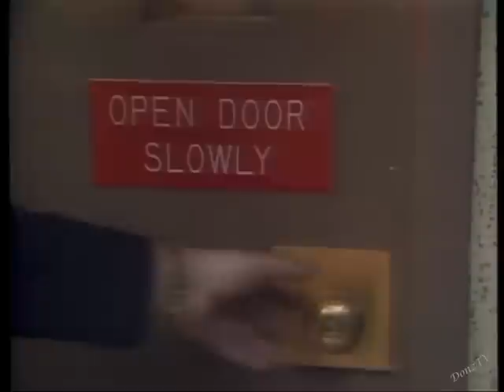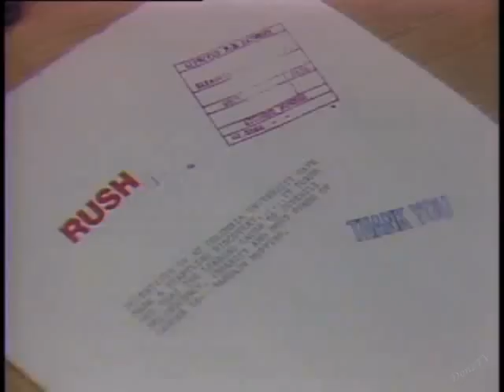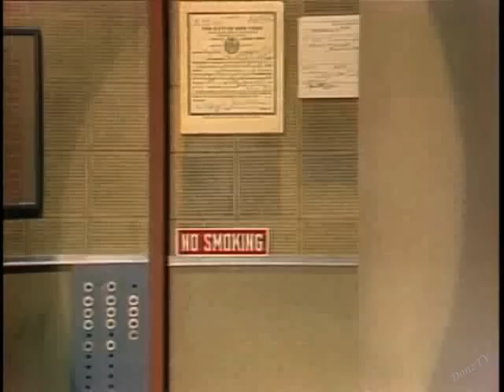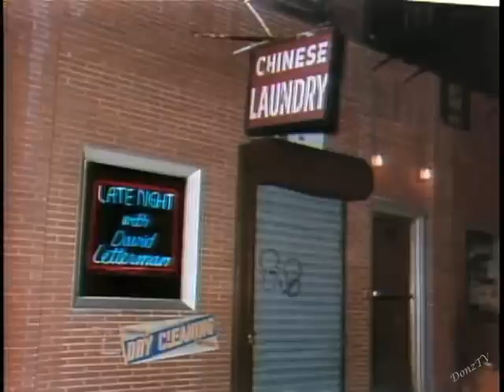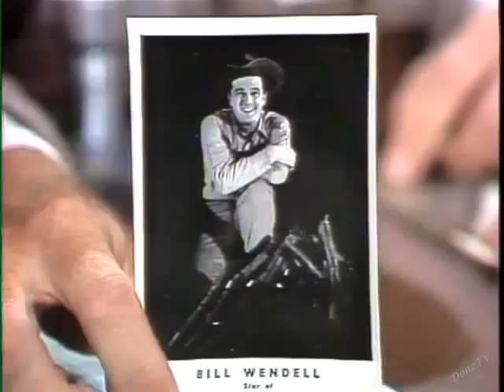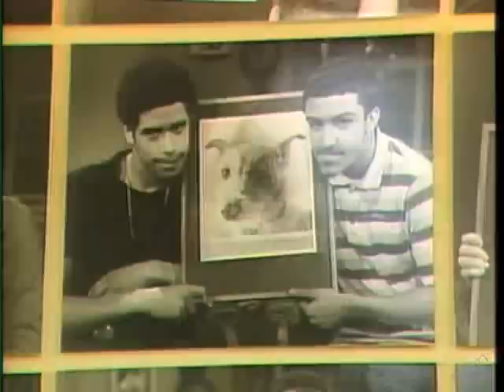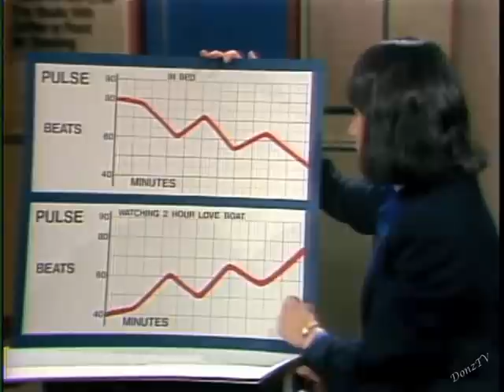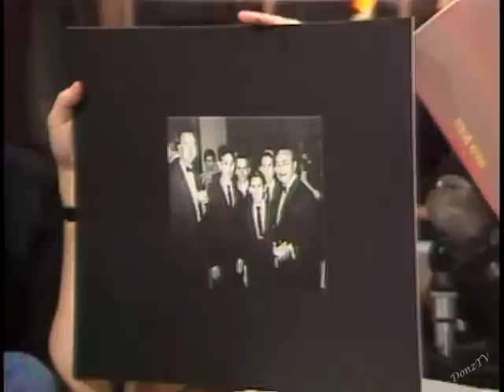"Know Your Staff" Collection on Letterman, 1982-84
Featuring Hope Vinitsky, Jimmy Fitzgerald, Steve O'Donnell, Chris Elliott, George Meyer, Rick Scheckman, Robert Morton, Bill Wendell, Hal Gurnee, Merrill Markoe, and Steve Khan.

The concept of introducing Late Night's staff members began with three pre-taped productions called "The People Behind Late Night," all included here:

1. September 22, 1982: Hope Vinitsky*
2. October 13, 1982: Jimmy Fitzgerald
3. January 7, 1983: Steve O'Donnell**

The idea then morphed into eight "Know Your Staff" segments consisting of homebase chats with Dave (with Hal Gurnee & Bert the exception):

4. February 10, 1983: Chris Elliott***
5. February 21, 1983: George Meyer
6. May 23, 1983: Rick Scheckman
7. June 22, 1983: Robert Morton
8. August 16, 1983: Bill Wendell
9. September 12, 1983; Hal Gurnee & Bert
10. September 27, 1983: Merrill Markoe (with a special cameo by Ed McMahon)
11. May 3, 1984: Steve Khan

Note: Steve Khan was never an official member of the Late Night band. For the first two years he had subbed in Hiram's absence and, during the Spring of 1984, was filling in after Hiram had left the show before Paul had begun auditioning players for the permanent guitar position.